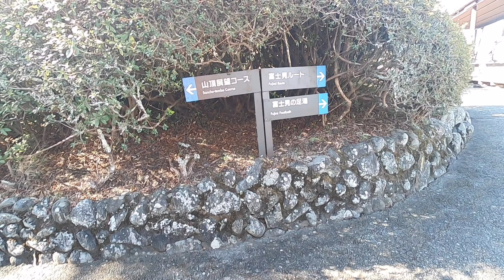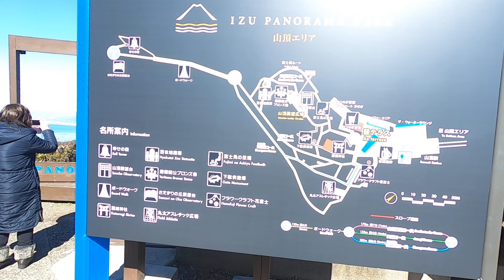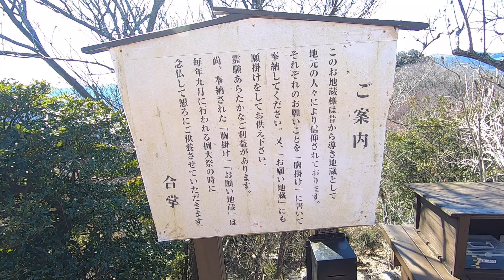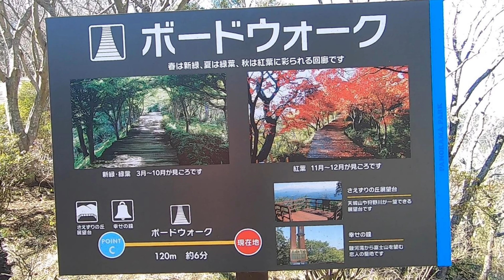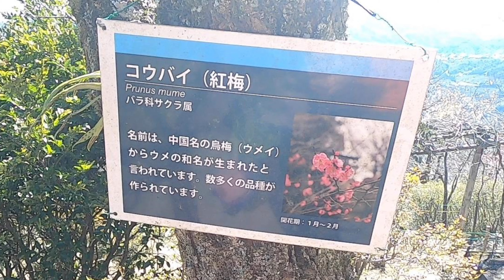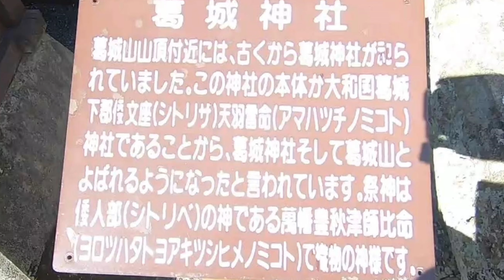碧テラスからは富士山と駿河湾の絶景を堪能～伊豆パノラマパーク（静岡県伊豆の国市）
※映像を４Ｋにアップコンバートしています。４Ｋ視聴可能な環境の方は、画面右下の設定を４Ｋに変更してからご視聴ください。
A rise is converting a picture to 4K. Please watch after a person of the environment that 4K watching is possible changes the setting in the screen lower right to 4K.

●伊豆パノラマパーク
伊豆パノラマパークは、標高452mの葛城山山頂と北麓にあるスポットです。施設内には公園やレストラン、カフェがあります。
公園内にある「碧テラス」からは、富士山と駿河湾の絶景を堪能できます。足湯に浸かりながら富士山を眺める事も出来ます。また、伊豆パノラマパークは「恋人の聖地」に認定されており、園内に設置されている幸せの鐘を鳴らすと幸せになれるそうです。

※その他、詳細はＨＰをご覧下さい。

●Izu Panorama Park
Izu Panorama Park is a spot located at the top of Mount Katsuragi at an altitude of 452m and at the northern foothills. There is a park, restaurant and café on site.
From the "Azuma Terrace" in the park, you can enjoy the superb view of Mt. Fuji and Suruga Bay. You can also see Mt. Fuji while soaking in the foot bath. In addition, Izu Panorama Park has been certified as a "sacred place for lovers", and it seems that you can be happy if you ring the happiness bell installed in the park.

Also please take care of a sub-channel.
【Sin 鉄道車窓チャンネル】

Instagram is also open, so when you can follow up, I'm happy.
【神社仏閣・旅行記・ホテルレビュー】

★動画内にて使用使用させて頂いたＢＧＭ
※上記サイト以外のＢＧＭを使用している場合もございます。